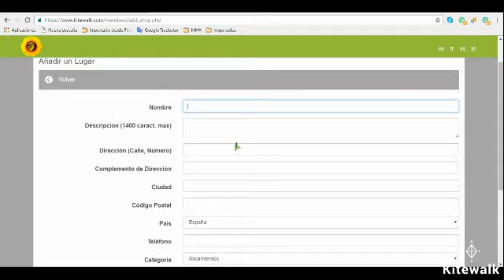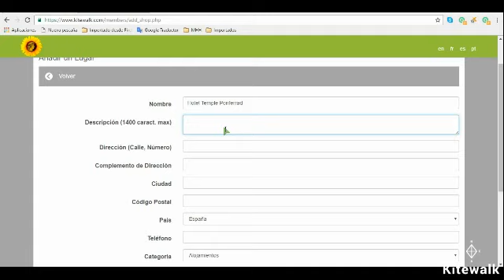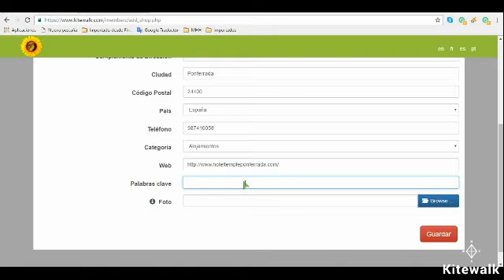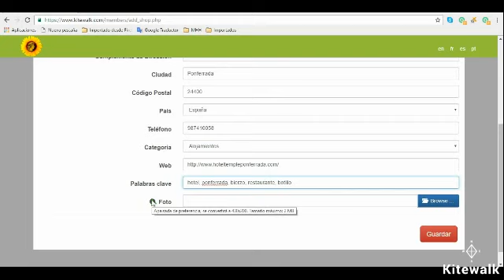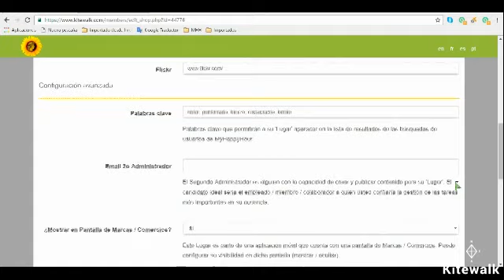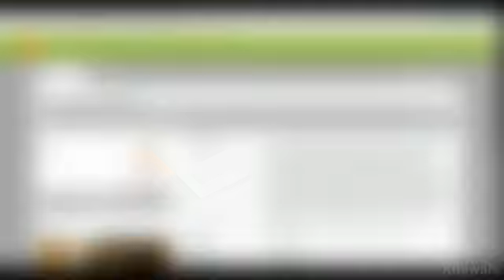Tutorial de alta de lugares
Video-Tutorial sobre como se dan de alta lugares en las apps Kitewalk.